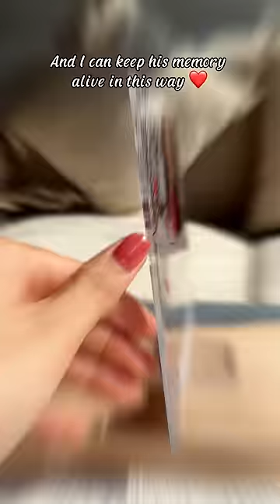I'm Always With You | Personalized Acrylic Photo Plaque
Personalized memorial acrylic photo plaques are a beautiful way to commemorate your loved ones who have passed away and keep them close to your heart. These plaques are crafted with care and can be personalized with your loved one’s name, photo, or date of birth and death. Whether you put them on your table, or your desk, these photo plaques will remind you of the happy times you shared with your loved one and the joy they brought to your life. Personalized memorial plaques are more than just ornaments, they are expressions of your love and grief.

If you want to show your support and sympathy to someone who has lost their loved one, you may want to give them a personalized memorial ornament as a gift. This gift will let them know that you care and that you remember their loved one too. A personalized memorial plaque will also help them honor their loved one’s memory and celebrate their life. You can personalize the Christmas plaque with their loved one’s name, photo, or a heartfelt message. You can also pick a design that matches their loved one’s personality, hobbies, or interests. Personalized memorial plaques are the perfect way to say “I’m here for you” to someone who is grieving this Christmas. They will surely touch their heart and soul.

MESSAGE:

Those we love don't go away they walk beside us every day.
Although you cannot see us We're always with you
Although you cannot see me I'm always with you.
I'm always with you
We're always with you
Because someone we love is in heaven there is a little bit of heaven in our home.